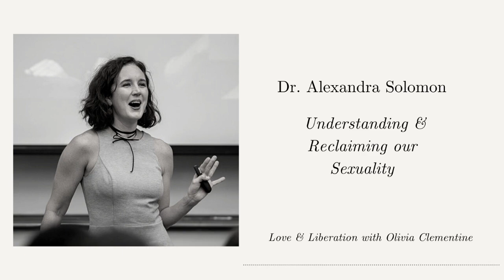Dr. Alexandra Solomon: Understanding & Reclaiming our Sexuality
Some of what Dr. Alexandra Solomon shares:

Finding the right balance between predictability and the unknown
Conflict around Sex
Sexual Shame and Blame
Excessive focus on ejaculations and orgasms
Shifting gender roles in a partner dynamic
Consciously creating fresh moments vs knee jerk reactions
Infidelity as a way to not hurt one's partner
The shift from role to soul relationships
How sexual desire changes over time
Clarity vs Self-abandonment in casual hook ups
3 false beliefs put on men
The function of the clitoris
Intimate Justice, LGBT and marginalized communities